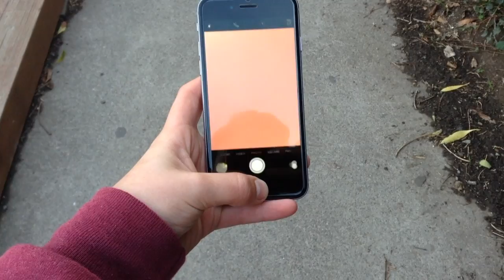Double Vlog 2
Comment: What can we do with two iPod Touch 5G cameras?

Add me on Beme; terobytez